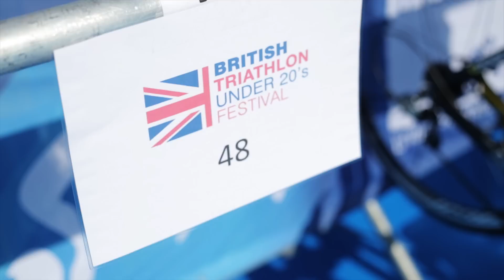2013 British Triathlon U20s Festival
Highlights from